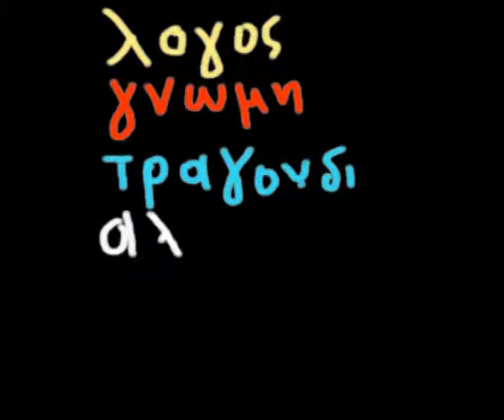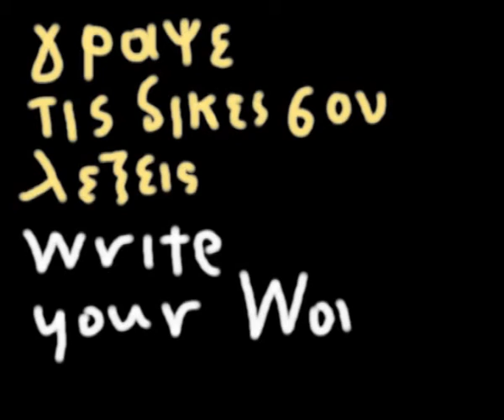VIDEO ART WRITING WORDS Γραφοντας Λεξεις Words By ARTPOETICACOUVELIS